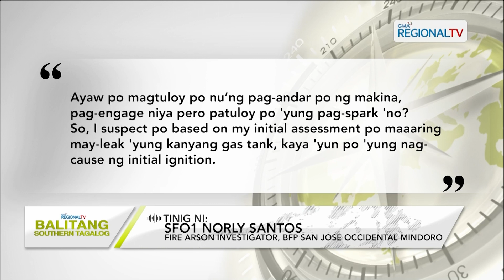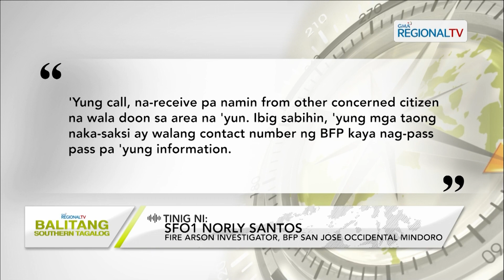Balitang Southern Tagalog: Tricycle, nagliyab habang pinapaandar ng driver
Tricycle, nagliyab habang pinapaandar ng driver nito sa San Jose, Occidental Mindoro.